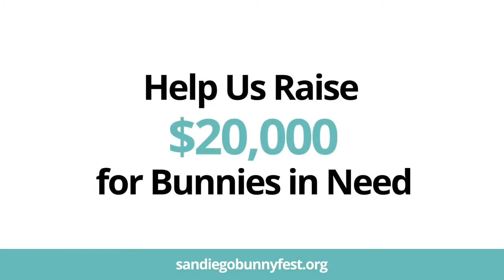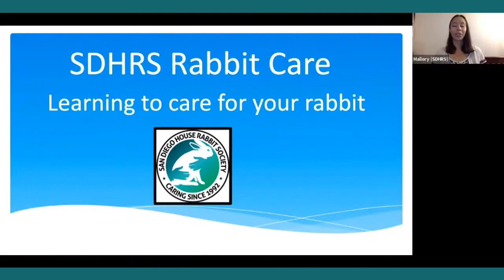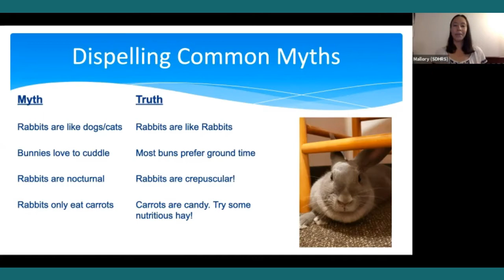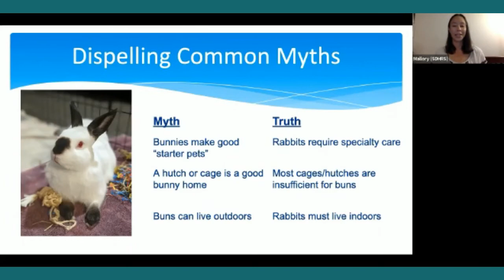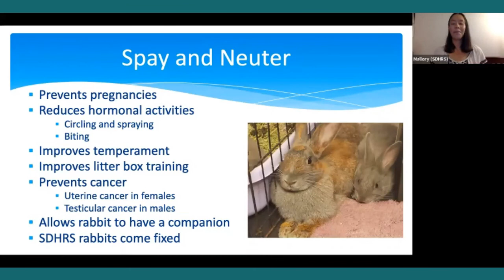San Diego House Rabbit Society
This session of Bunny 101 will cover common myths about rabbits as pets, the characteristics of people who make the best fit for bunny companions, the importance of spaying & neutering, how your bunny communicates with you and tips on developing a closer relationship with your rabbit.

You will also be able to enjoy videos of SDHRS Adoptable rabbits Archie and Charlie.

For over 20 years, San Diego House Rabbit Society has supported our community through education about responsible rabbit care, spay/neuter, and adoption. We are a 501(c)(3) all-volunteer nonprofit organization, which depends on donations from our community to fund our work. Please support our goals of rescue, adoption, and education.